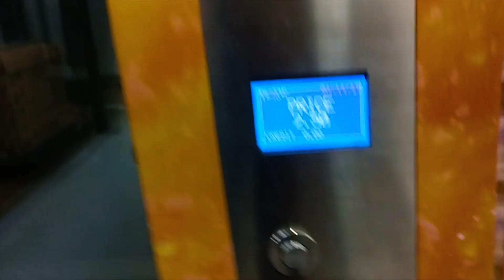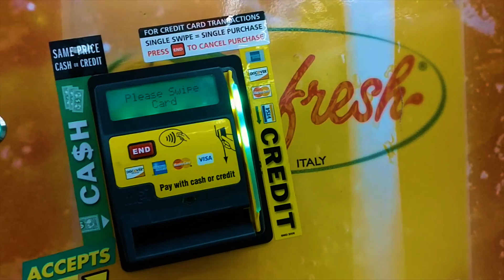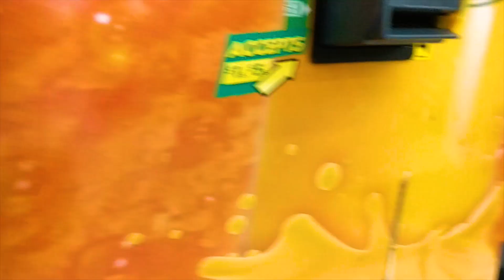In Line to Meet STAN LEE at EXCELSIOR COLLECTIBLES!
I camp out at the new Excelsior Collectibles to meet Stan "The Man" Lee! At least this time I have a little tent. Bought machine orange juice, got stuff signed, and became Spider Gwen again!

SHOUTOUT to my patron, KYLE! Also a SHOUTOUT to Phil, whose got a BEARD that MAKES ODIN WEEP!

If you can spare a couple bucks a month, or even just a dollar, you help make sure that I can keep making fun videos on a regular basis! Plus you get exclusive rewards for helping me out, as a thanks from me to you~!

Feel free to send me fanmail, or presents, or whatever you want, and I'll do my best to feature it in a video! Just please don't send anything too crazy big (tis a tiny box), or anything too creepy (please, just- just don't).

Video Info
Lety Does Stuff S2:E168 "In Line to Meet STAN LEE at EXCELSIOR COLLECTIBLES!" was filmed on April 15th.